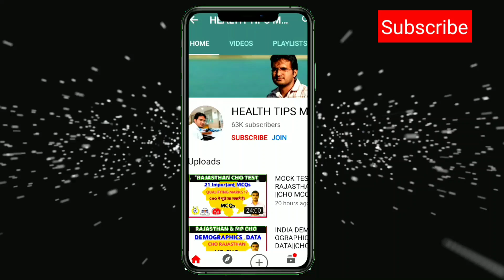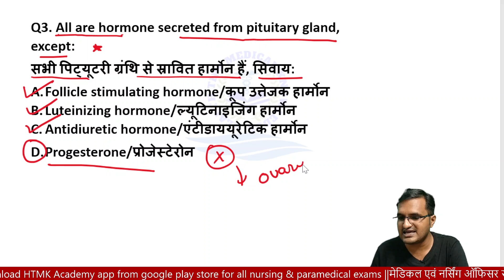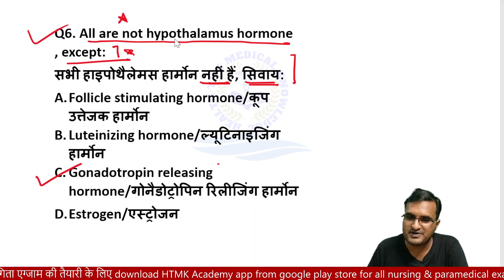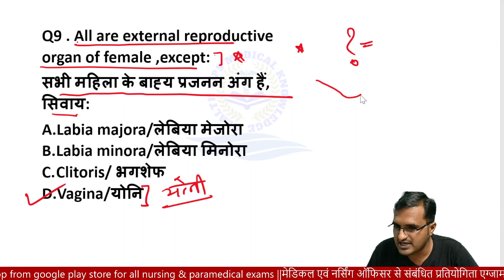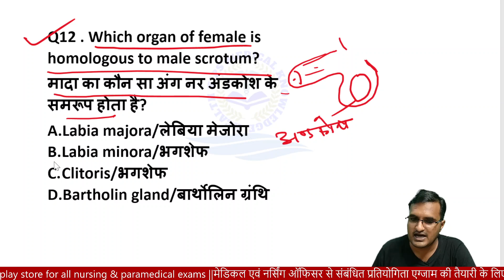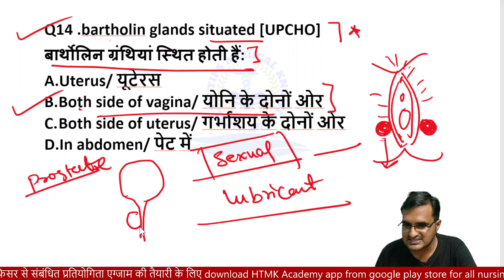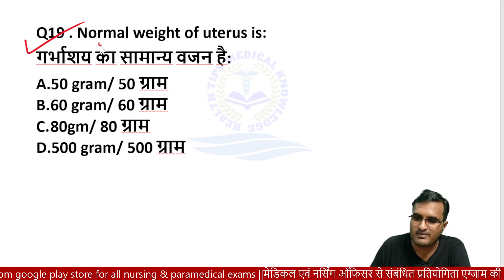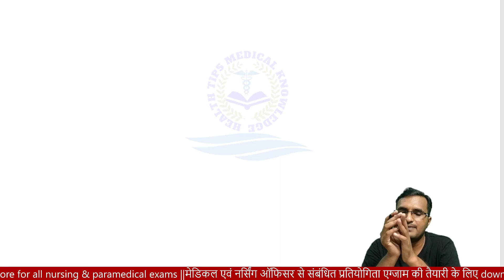MIDWIFERY [OBG]ANM QUESTIONS paper एनम भर्ती आधारित प्रश्न|CHO|NURSE QUIZ|NURSING OFFICER|MCQ AIIMS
☎️ HTMK ACADEMY APP
ANM MODEL TEST PAPER-1||ANM RECRUITMENT QUESTION PAPER|| एनम भर्ती से संबंधित प्रश्न||NURSING MCQ

MIDWIFERY ANM QUESTIONS  paper एनम भर्ती आधारित प्रश्न||CHO||NURSE QUIZ||NURSING OFFICER||MCQs ANM

ANM QUESTIONS paper Part -१ एनम भर्ती आधारित प्रश्न||CHO||NURSE QUIZ||NURSING OFFICER||MCQs ANM
PDF

👉These important for ANM,GNM,BSC NURSING  and nursing  recruitment

👉IMPORTANT QUESTION FOR ANM GNM AND OTHER PARAMEDICAL RECRUITMENT STENOGRAPHER RADIOGRAPHER AND PHARMACIST NURSING ORDERLY ETC

ANM MCQS,
ANM MIDWIFERY MCQ
ANM OBSTETRIC MCQS
GNM MCQS
ANM HINDI MCQS

2020 bihar anm exam preparation